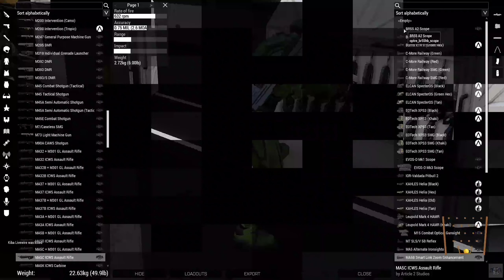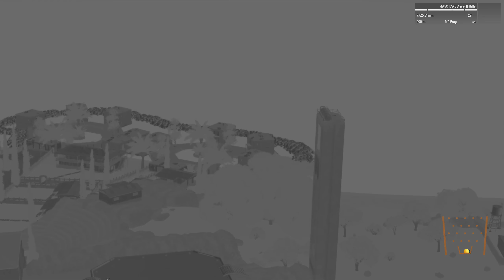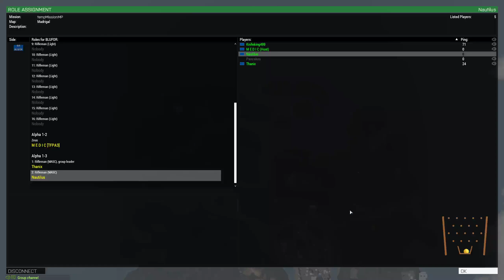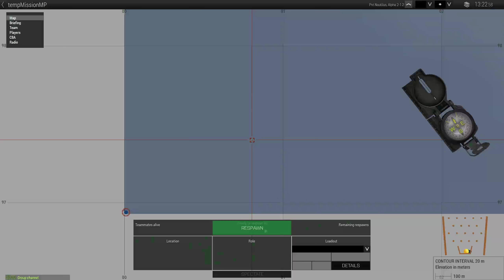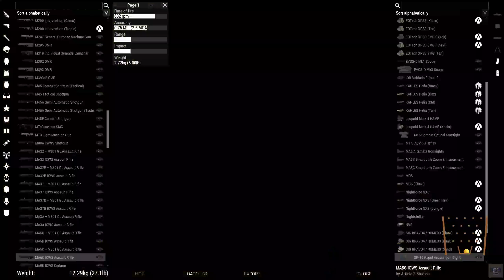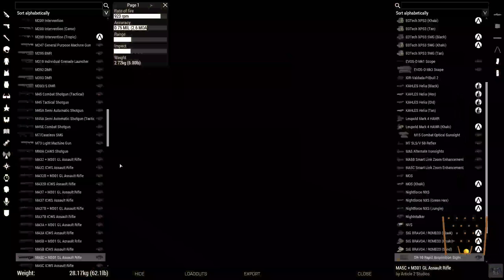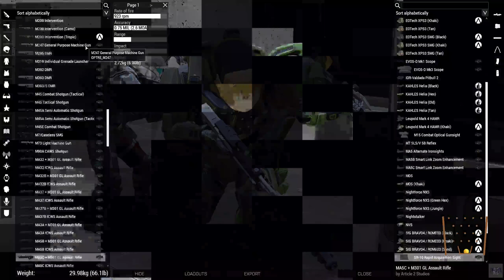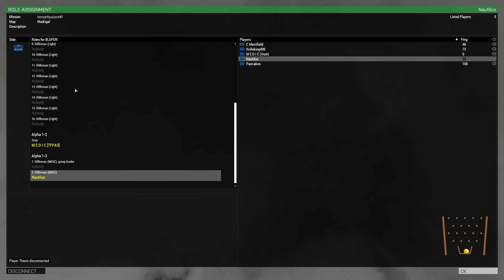!Recruting! Arma 3 Operation Trebuchet Spartan Man Hunt